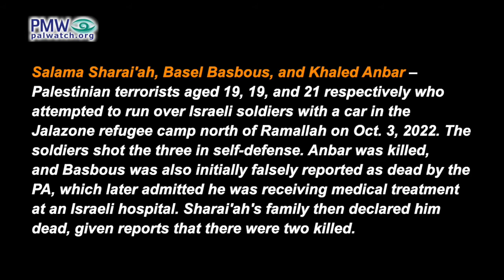Mother of dead 19-year-old terrorist “Martyr”: He told me he wanted to die as a Martyr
Mother of terrorist Khaled Anbar: “Praise Allah Master of the Universe, [my son Khaled] told me that he wants to die as a Martyr… He decided quickly and died quickly.”
[Official PA TV News, Oct. 3, 2022]

Salama Sharai'ah, Basel Basbous, and Khaled Anbar – Palestinian terrorists aged 19, 19, and 21 respectively who attempted to run over Israeli soldiers with a car in the Jalazone refugee camp north of Ramallah on Oct. 3, 2022. The soldiers shot the three in self-defense. Anbar was killed, and Basbous was also initially falsely reported as dead by the PA, which later admitted he was receiving medical treatment at an Israeli hospital. Sharai'ah's family then declared him dead, given reports that there were two killed.